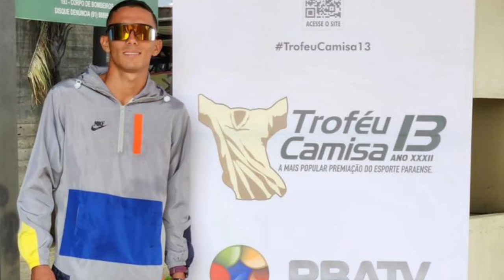Os melhores fundistas e corredores da região Norte do Brasil. Parte 1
OBS; Esta lista foi feita com base no raking da Cbat de 2019  a 2024

A Maratona de Manaus é um evento de corrida de rua que acontece na capital do estado do Amazonas, na Região Norte do Brasil. Ela faz parte do calendário esportivo da cidade e atrai corredores locais, nacionais e até mesmo internacionais.

A maratona é organizada em diferentes categorias, incluindo a tradicional maratona de 42,195 km, meia maratona de 21 km, além de corridas de 10 km e 5 km, permitindo a participação de corredores de diferentes níveis de habilidade e experiência.

A rota da Maratona de Manaus geralmente destaca os pontos turísticos e culturais da cidade, passando por belas paisagens naturais, como as margens do Rio Negro e a exuberante Floresta Amazônica. Além disso, os corredores também podem passar por locais históricos e culturais, como o Teatro Amazonas e o Mercado Municipal Adolpho Lisboa.

A maratona não apenas promove o esporte e a atividade física na região, mas também contribui para o turismo local, atraindo visitantes que desejam participar do evento e explorar as belezas naturais e culturais de Manaus.

É importante ressaltar que os organizadores da Maratona de Manaus geralmente se esforçam para garantir que o evento seja realizado de forma sustentável, minimizando o impacto ambiental e promovendo práticas eco-friendly, como a redução do uso de plástico e a conscientização sobre a preservação da Floresta Amazônica.

Ta precisando de algum Gadget entre em contato com a Trago Variedades